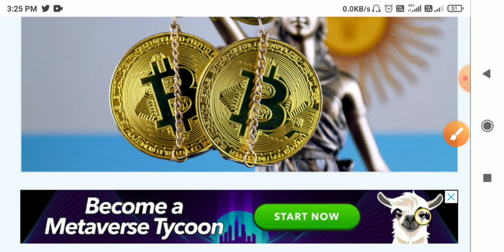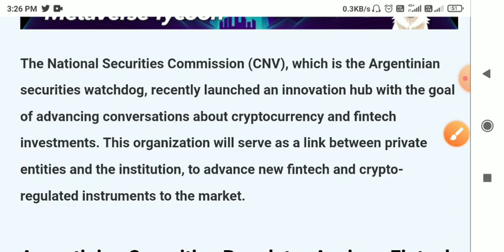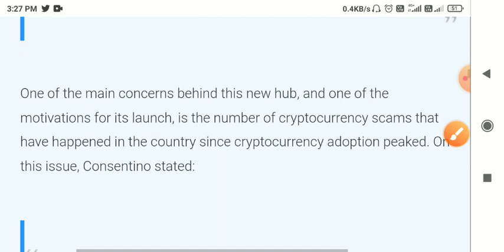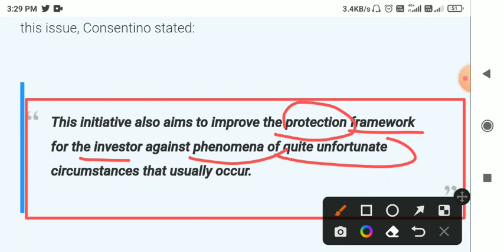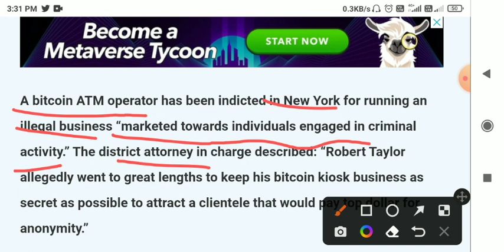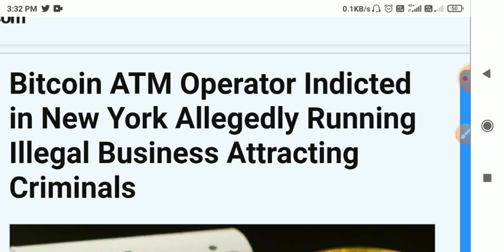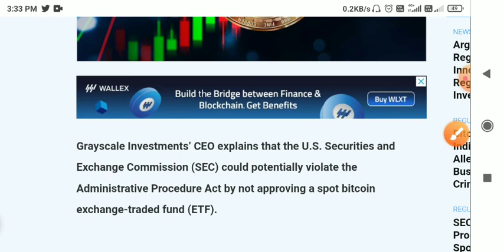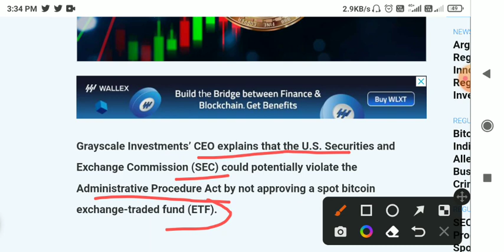📣क्रिप्टो कि inovation hub लॉन्च हुई🚨 Crypto news today hindi🚨 Cryptocurrency news today